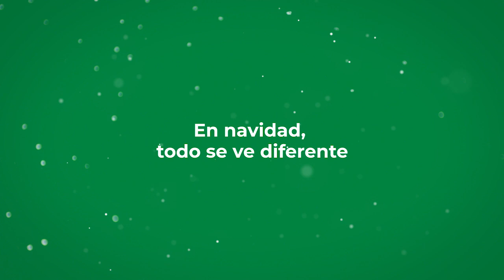Campaña Navidad INDO🎄🌟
La navidad parece llevar un tratamiento mágico que hace que todo se vea diferente...

¡Descubre cómo la vemos nosotros!

Todo el equipo de Indo te deseamos Feliz Navidad y un mágico 2024 juntos.